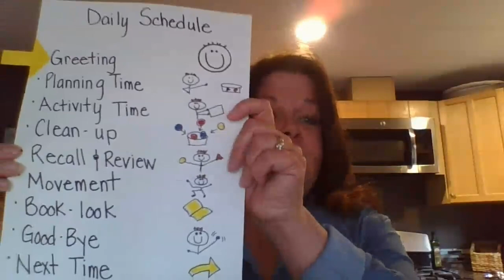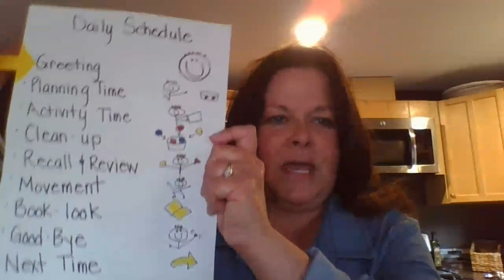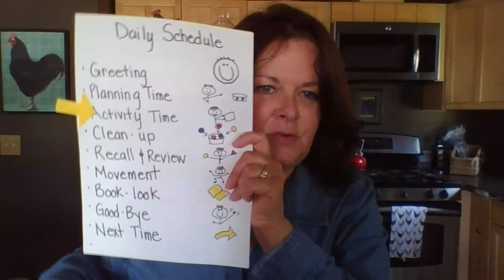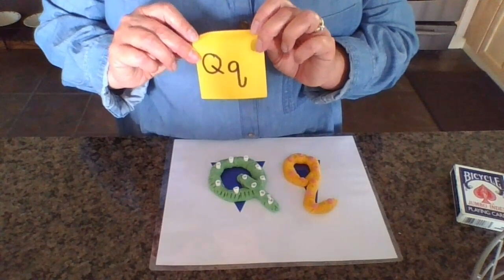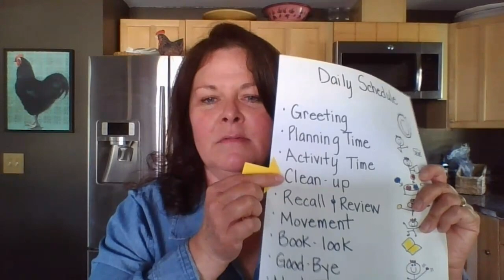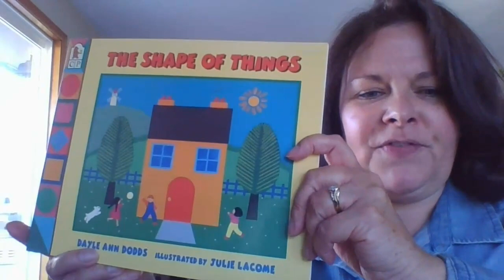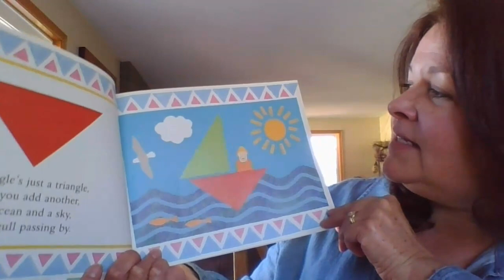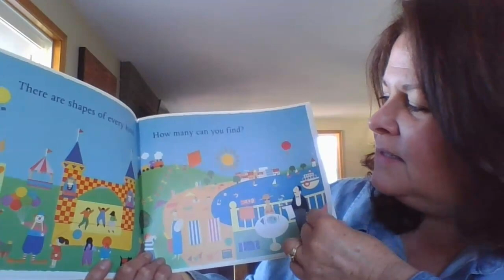Math, Grade PreK, 4/7 - Math Activity Time